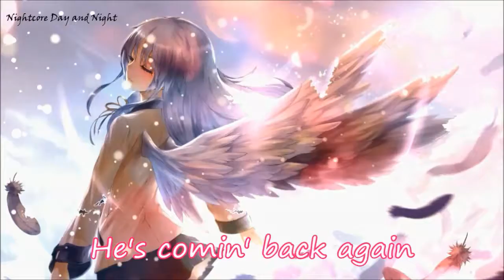Nightcore - We Believe - [Male Version] - (Lyrics)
~ Tags to search my Channel:

|| Nightcore Day and Night || Day and Night || Nightcore Day || Nightcore Night || Nightcore || NDaN ||

~ Song:
    We Believe

~ Original Artist(s):
    Newsboys

~ Songwriters:
    Jeremy Lynn Epperson / Matt Hooper / Richie Fike

This video is not meant to infringe any of their copyrights.
This is only for people's enjoyment only.

This image and audio in this video is not owned by me, i simply mixed it together for enjoyment.

~ Message for the Original Creator of this Song/Artist:

If you are the original artist for this Picture or Song and you don't want me to have your work uploaded on my channel, please contact me via my e-mail address and I will  remove it immediately!

Lyrics (Also included in the video):

In this time of desperation
When all we know is doubt and fear
There is only one foundation
We believe, we believe
There is only one salvation

We believe in God the Father
We believe in Jesus Christ
We believe in the Holy Spirit
And He's given us new life
We believe in the crucifixion
We believe that He conquered death
We believe in the resurrection
And He's comin' back again, we believe

So, let our faith be more than anthems
Greater than the songs we sing
And in our weakness and temptations

And He's comin' back again

Let the lost be found and the dead be raised
In the here and now, let love invade
Let the church live love our God will see
And the gates of hell will not prevail
For the power of God, has torn the vail
Now we know Your love will never fail

And He's comin' back
He's comin' back again
We believe
We believe